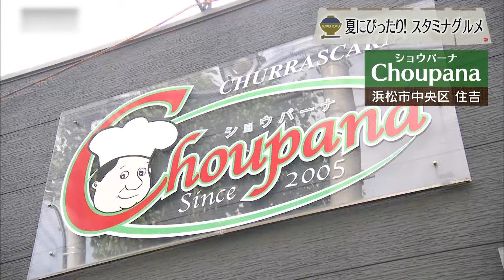【浜松市中央区】ショウパーナ【とびっきり食堂】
住所：浜松市中央区住吉3-23-23
定休日：水・木曜日
営業時間：月・火曜18:00-22:00
金曜18:00-23:00
土曜11:30-23:00
日曜11:30-22:00